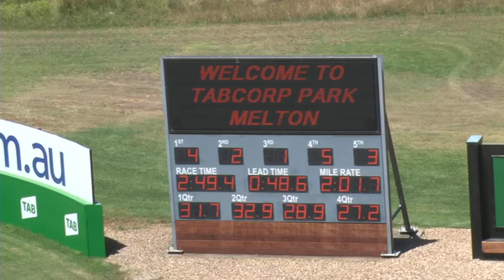Melton 11.12.18 Trial 1